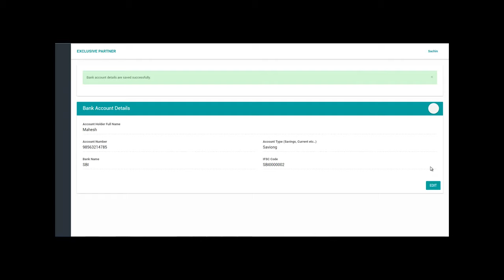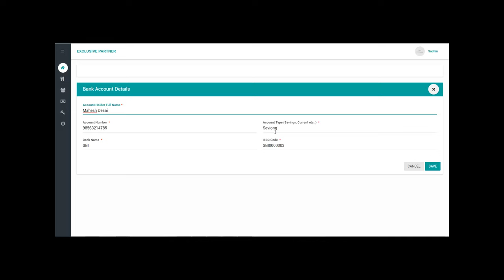Foodchow-How to Add or Edit Bank Account Details in Exclusive Partner Account in Foodchow?